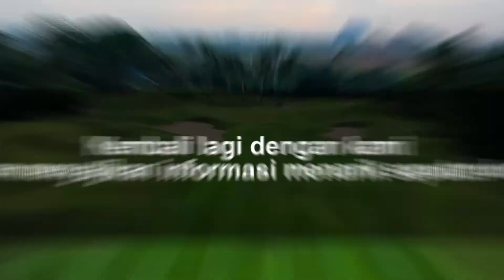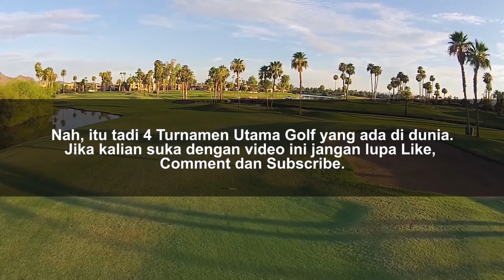4 Turnamen Utama Golf Dunia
Grand Slam dalam golf profesional berarti memenangkan semua kejuaraan utama golf, yaitu Turnamen Masters, US Open, British Open, dan US PGA Champions. Tidak ada yang berhasil memenangkan Grand Slam klasik. Tiger Woods sangat dekat untuk mencapai itu. Dia memenangkan semua empat acara besar dalam waktu dua tahun (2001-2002) yang disebut Karir Grand Slam. Berikut ini empat kejuaraan utama golf dunia. Simak videonya yukk!